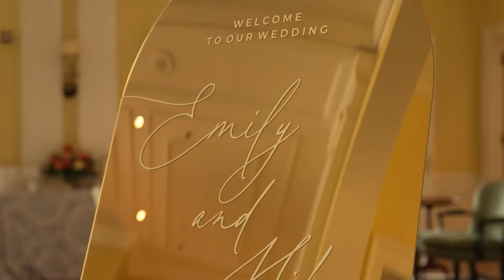Emily and Mike's Wedding Trailer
Emily and Mike’s wedding in Chicago’s North Shore featured the beautiful locations of Michigan Shores and Indian Hill Country Clubs for their preparations followed by their Ceremony at St. Francis Xavier Church in Wilmette.  The talented Gold Coast Allstars packed the dance floor and it was a lot of fun to witness.  Congrats to Emily and Mike!

COORDINATION by Mindy Gurwin
PREP @michiganshoresclub
CEREMONY @saintsjfx
RECEPTION at Indian Hill Country Club in Winnetka
PHOTO @ashleysusanphoto
VIDEO @smilingtoadproductions
DESIGNS @catherinesullivandesign
FLORAL @twigs_and_blooms
MUSIC (BAND) @goldcoastallstars